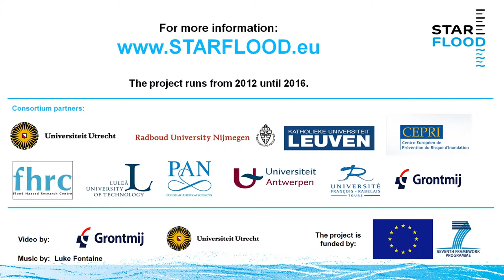STAR-FLOOD through the eyes of Berry Gersonius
Berry Gersonius is expert Stormwater and Flood Safety & lecturer Urban Flood Resilience, City of Dordrecht, The Netherlands & UNESCO-IHE. In this video he talks about flood risk management in Dordrecht and about his role in the STAR-FLOOD project.